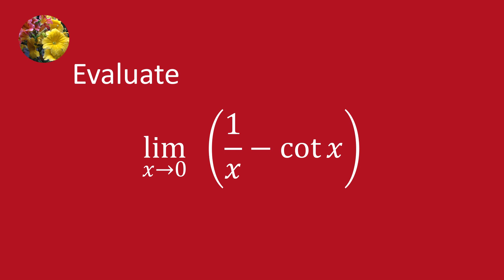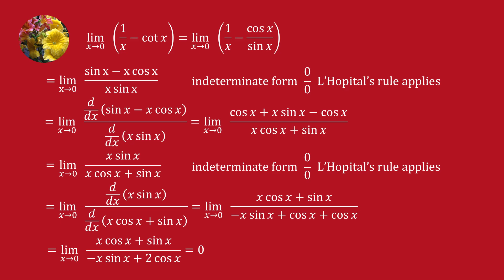Limits and Continuity (SMY-MA- calculus with Analytic Geometry - 3.3 -Ex-21)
Evaluate
lim (1/x - cot x) when x tends to 0